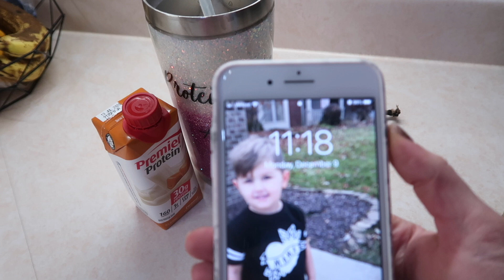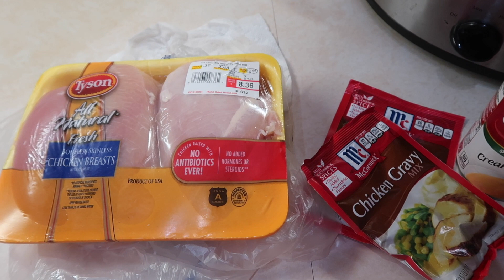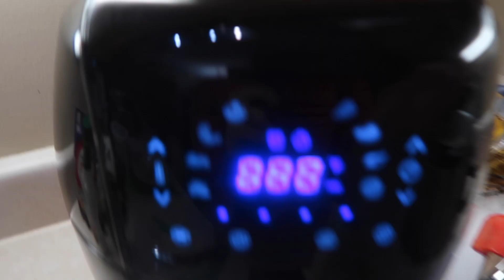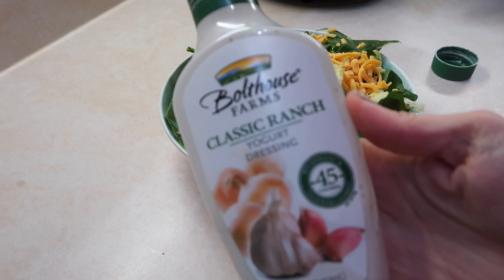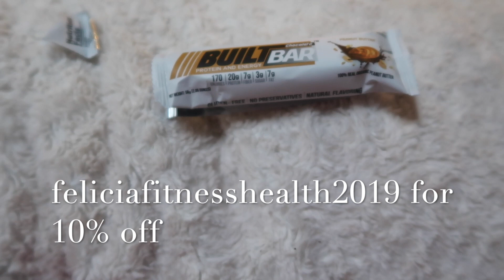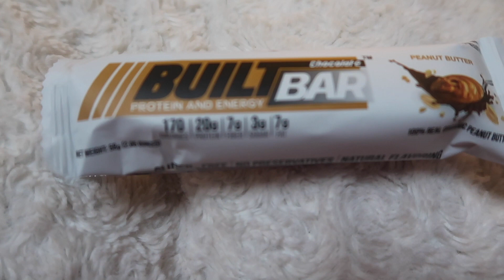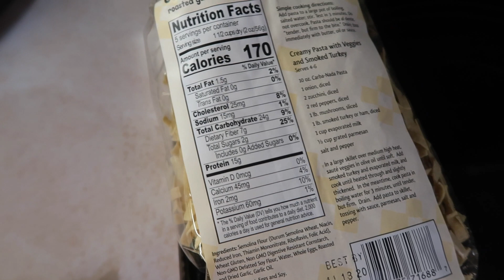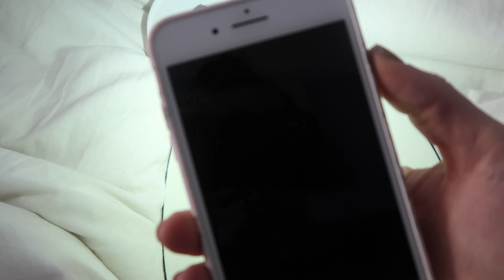WHAT I EAT IN A DAY | 31 WEEKS PREGNANT | HEALTHY PREGNANCY | WW FRIENDLY | Felicia Keathley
What I eat in a day at 31 weeks pregnant! Continuing on my healthy pregnancy journey after losing 145lbs! I hope you guys enjoyed this video! Again I’m sorry for the audio in the final clip- it’s driving my crazy! Rookie mistake of my hand covering the mic lol.

Premier protein shakes-

Espresso machine-

Coffee beans I use-

Water jug I use-